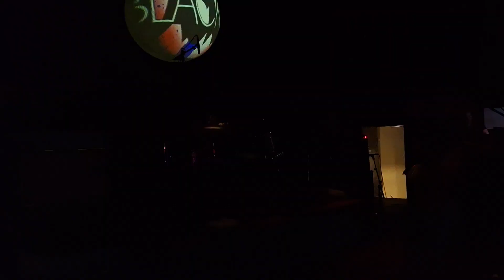BLACKUP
COSMIC TRIP Festival 10/05/2024